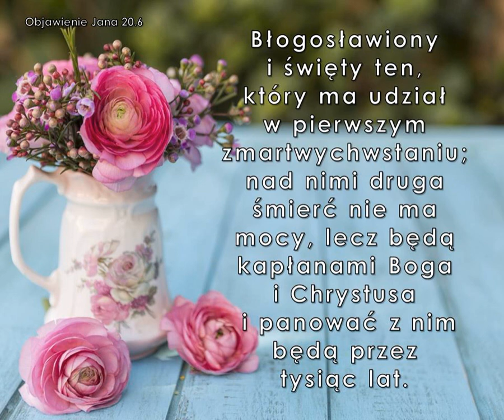Audycja Wyzwolony Richard Moore